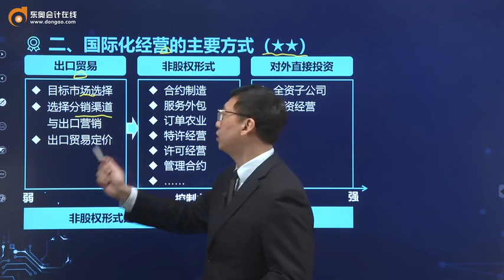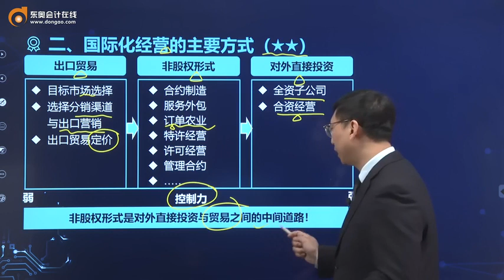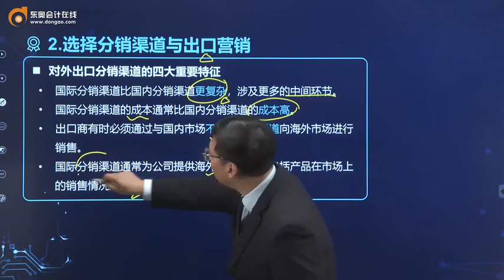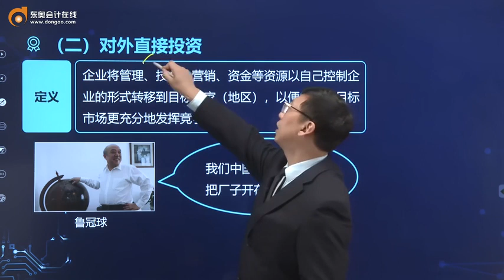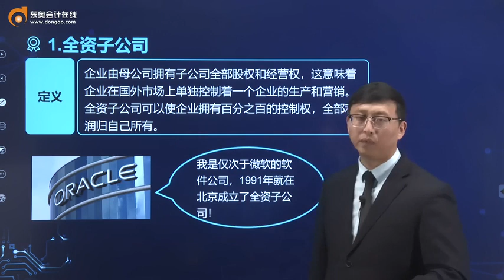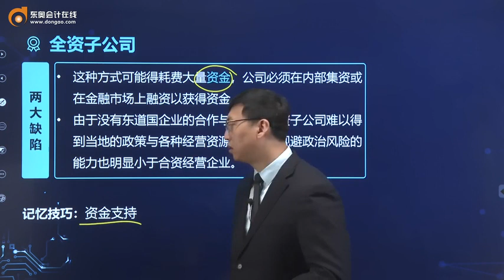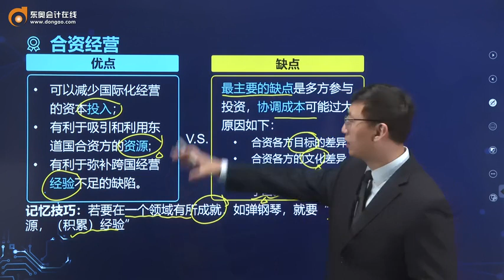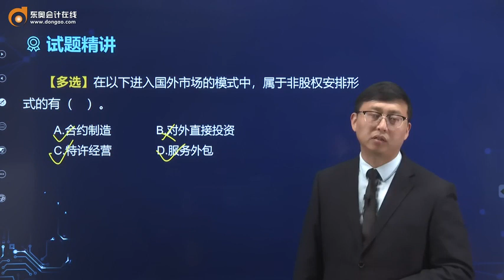2022 CPA 战略 肖迪 基础班第54讲 国际化经营的主要方式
2022 CPA 战略 肖迪 基础班